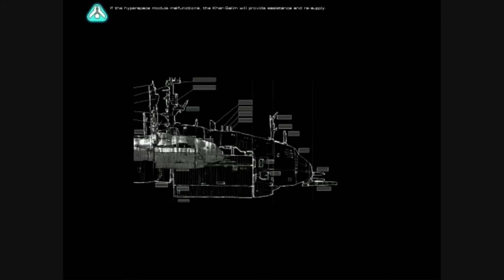Homeworld Episode 2 : Its..Gone ;-;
SAD FACE PANDA